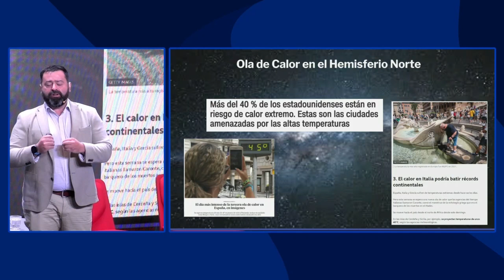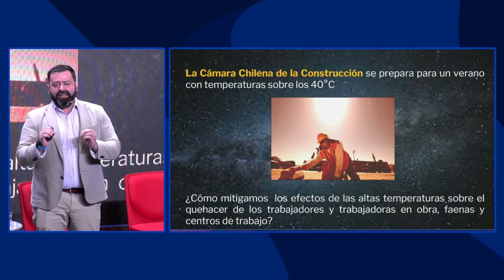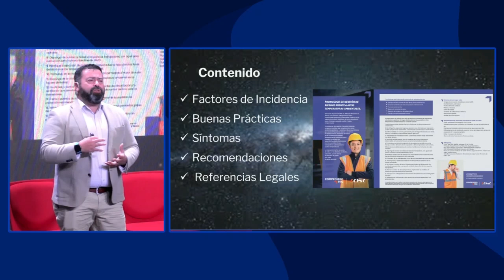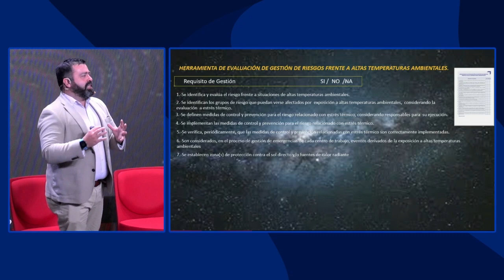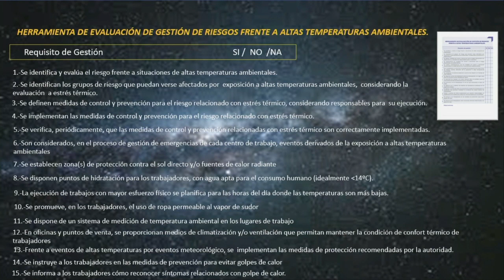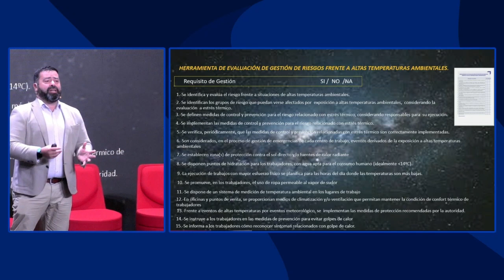Webinar Protocolo Altas temperaturas - 2023